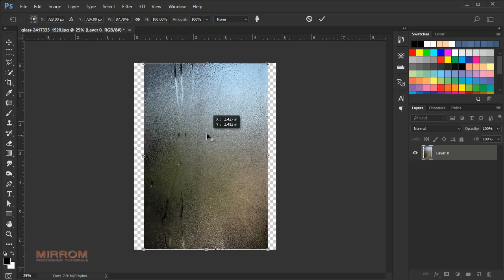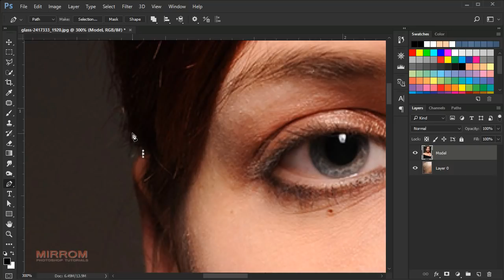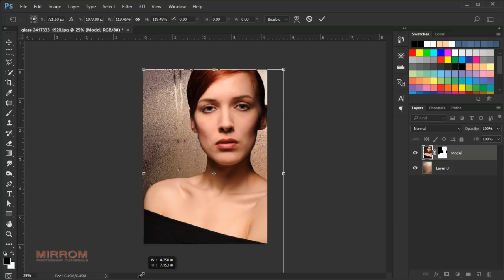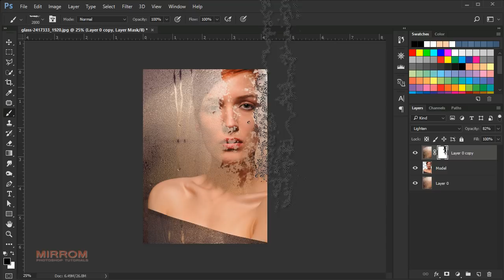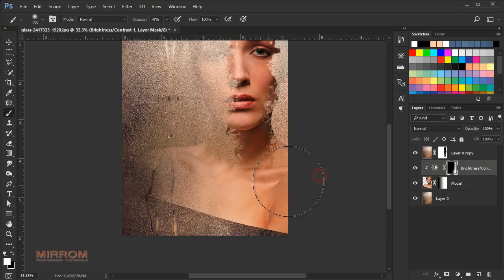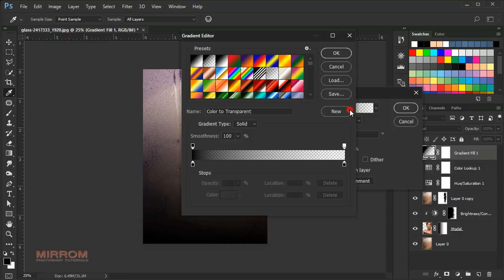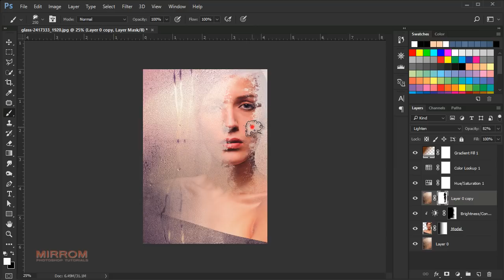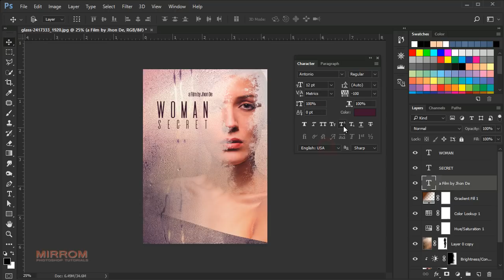Create a Minimalist Movie Poster Concept in Photoshop CC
Hey everyone. In this tutorial we will learn how to use Adobe Photoshop CC to create a minimalist movie poster concept with easy technique.